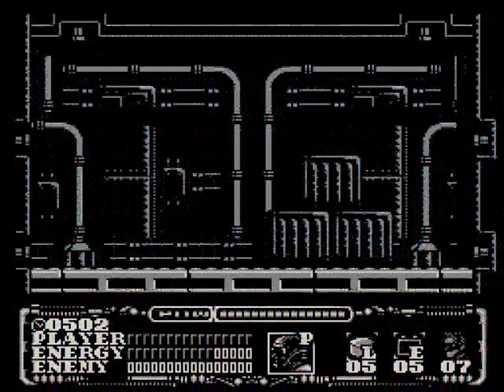Power Blade II - 07 - (Final) Stage 06 & Ending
Please read this: This is not a speedrun, but rather a playthrough, where I only play the level through.

The final stage is here, and Nova is ready to torch the place and get away! I was quite surprised to see how well I fared against the ninja boss from Stage 03.